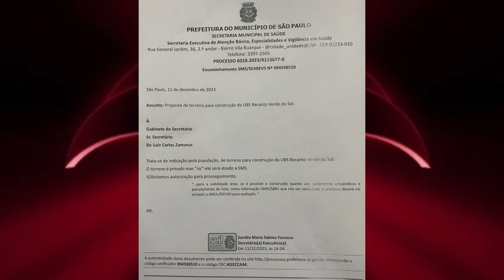VPR 23 Solicitação novo posto de Saúde Recanto Verde do Sol II Junte-se a nós